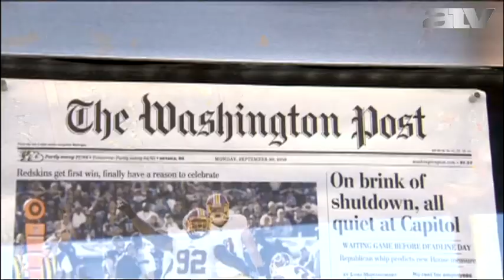Megszavazták: újraindul Amerika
Barack Obama amerikai elnök csütörtök hajnalban aláírta azt a törvényt, amely az adósságplafon megemelésével elhárítja az államcsőd kialakulásának veszélyét és feloldja a szövetségi kormány részleges bénultságát.